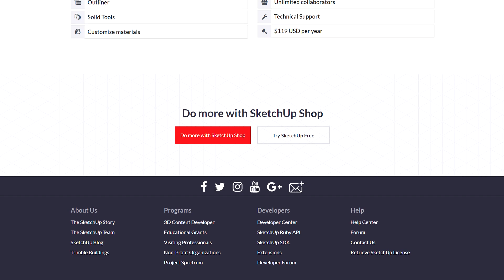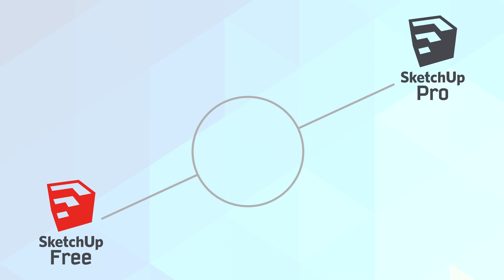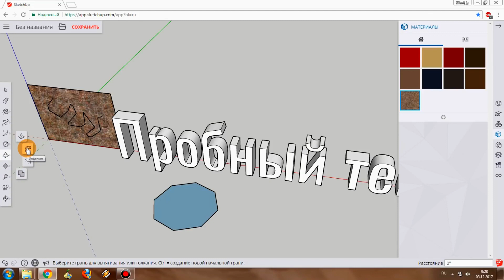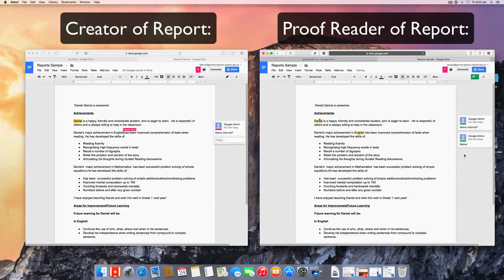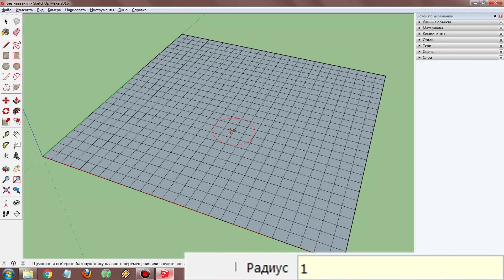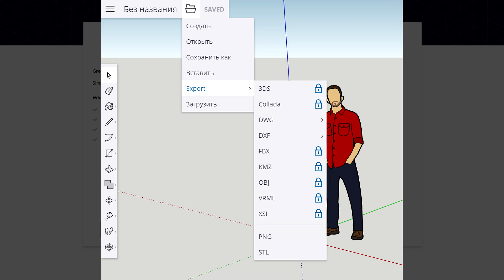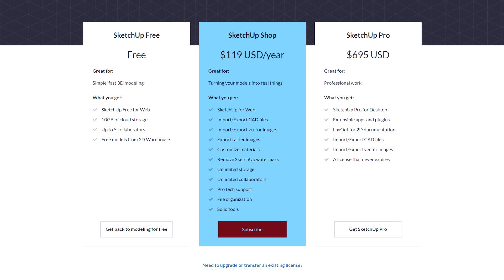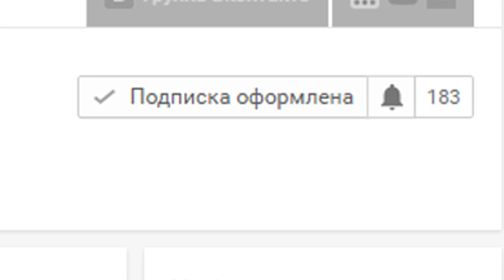SketchUp Shop = Платный SketchUp Free?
В этом видео я расскажу вам про такой новый продукт от корпорации Trimble как SketchUp Shop.